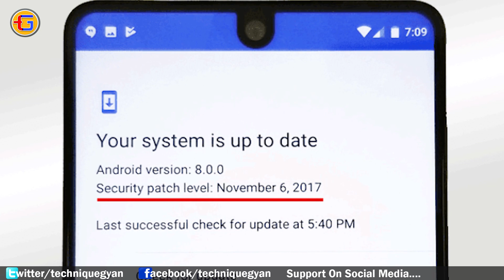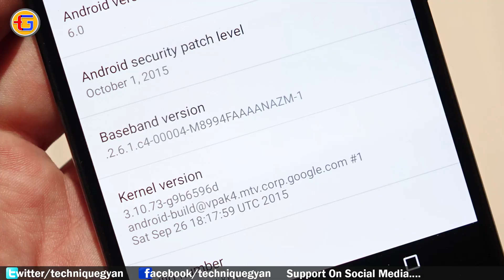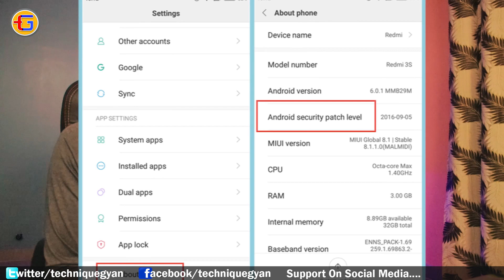What is Android security patch level update | Explained Hindi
Android security patch level 2019

दोस्तो  कैसे काम करता है। android security patch level
 फ़ोन को हैकर्स से बचाना।
दोस्तो अगर में आपके फ़ोन की ऑपरेटिंग सिस्टम की बात करु तो
आपके पास android 5.0 या 6.0 या फिर 7.0 जो भी है
तो उस सारे ऑपरेटिंग सिस्टम में कुछ न कुछ vulnerability होता है
तो हैकर्स उन vulnerability का यूज़ करके आपके फ़ोन में वायरस घुसा सकता है।

दोस्तो आप यहां पे क्या करते हो कि आप किसी भी जगह पे जा के wifi कनेक्ट कर लेते हो कोई unsafe एरिया से या फिर आप थर्ड पार्टी ब्लूटूथ जो कि आपको पता भी नही है
 कि वो ब्लूटूथ किसका है और आप उसे यूज़ कर लेते हो। तो ऐसा करने से आपके मोबाइल में वायरस भी आ सकता है।
 तो ये वायरस से बचाने का काम ही android security patch level का ही काम है।
वो अपडेट से आपके मोबाइल के ऊपर एक ऐसा लेयर बना देता है ताकि कोई भी वायरस है वो अटैक न कर पाए।

कुल मिलाके Android Security Patch Level का काम है कि आपके android phone को hackers से सुरक्षित रखे। और ये बार बार automatically update होता रहता है इसको update करने की जरूरत नही होती है।